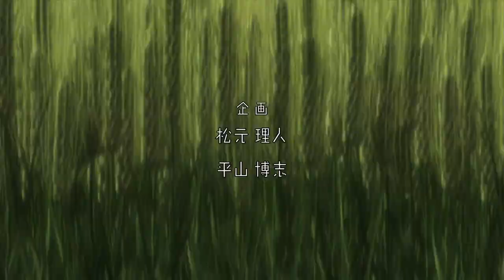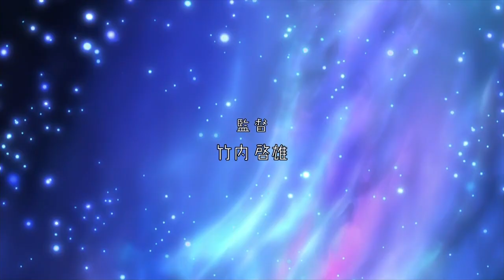Scarecrowman - Opening HD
Scarecrowman OP
1280 x 720 RAW Opening

scarecrow man opening
scarecrowman the animation opening "Halo Glow" by Kohei Dojima
Kohei Dojima - Halo Glow